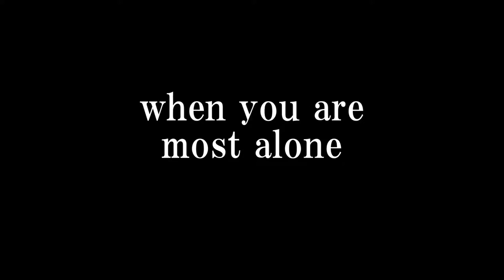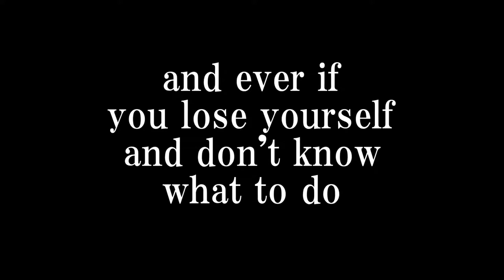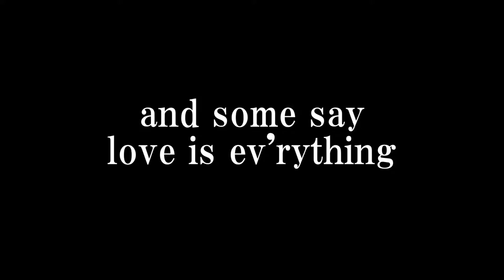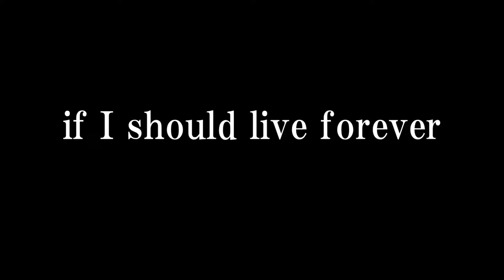perhaps love ~tenor（with subtitles）- Katsutoshi Ishikawa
tenor
cantante: Ishikawa, Katsutoshi
composition and lyrics by Denver, John
aria version